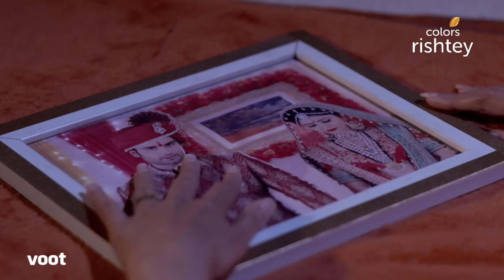Shakti | शक्ति | Ep. 603 | Harman Runs Away With Soumya | सौम्या को लेकर भागा हरमन!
Harman manages to drug Soumya with a mind-controlling medicine. With Soumya obeying his every command, Harman takes her outside the hospital and they run away. How will Soumya react after the drug wears off?